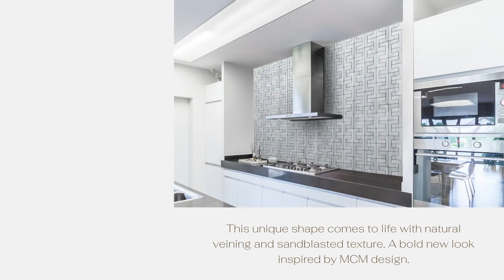Marmos Tile Collection by Erin Adams for Realstone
Marmos, the newest product line from Realstone Systems. A refined collection of marble mosaics blended with brass accents in a variety of unique shapes and textures was created by Designer Erin Adams. The collections are meant to work together as a full project solution from floors to walls to accents. Elegant and sophisticated, Marmos is sure to elevate each project it graces.

To see the full collection of Realstone mosiacs, glass tiles, natural stone veneer, stone tile, porcelain, pavers, reclaimed wood, cement tile and many other products

to purchase products visit one of our dealers or stop by one of our showrooms

TROY MI SHOWROOM
1170 Souter Blvd.

AURORA CO SHOWROOM
3250 Oakland St Unit B